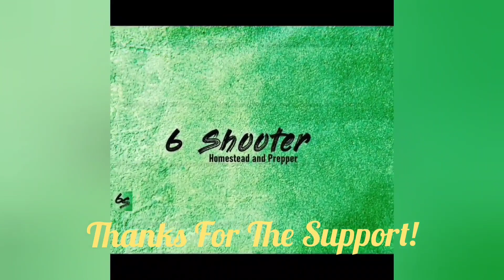At Home Butchering Advice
some of my advice for at home meat processing